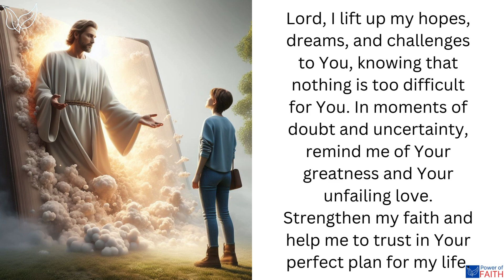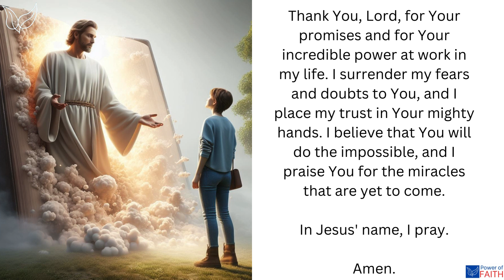I believe God will do the impossible in my life